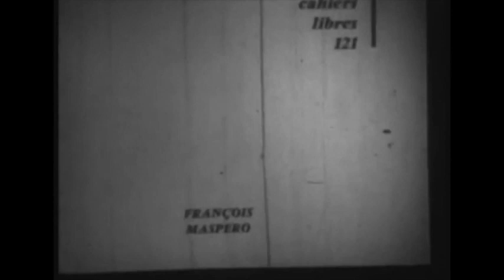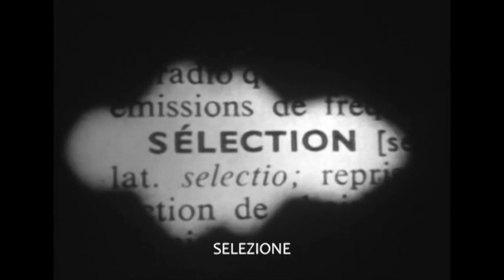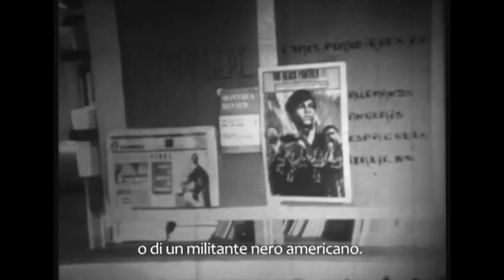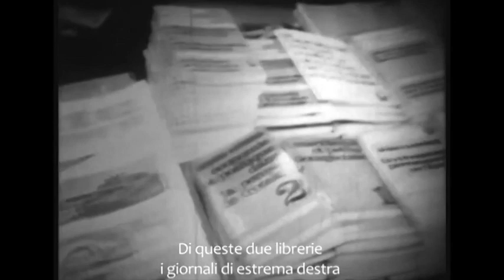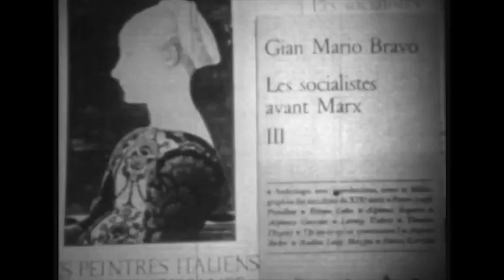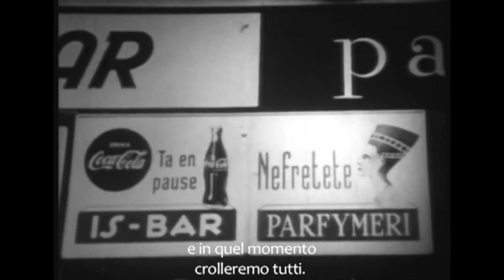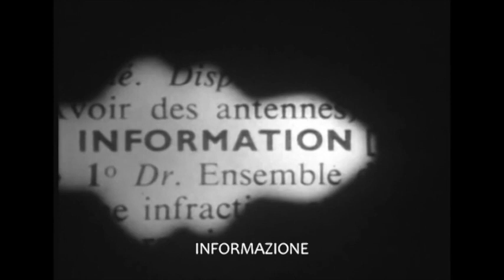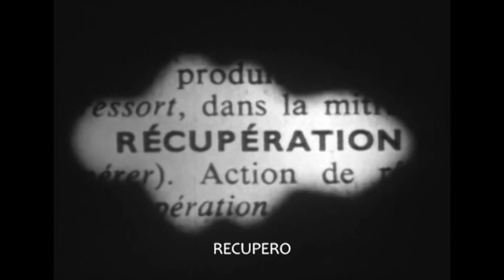François Maspero, Chris Marker, dai libri al cinema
Maspero – Le parole hanno un senso

Nel 1970 il regista Chris Marker intervista François Maspero sul ruolo e le contraddizioni dell'editore nella sua relazione con la politica e i movimenti.
Titolo originale "On vous parle de Paris – Les mots ont un sens: François Maspero".
Il video sottotitolato in italiano è stato presentato a dicembre da Scaldasole Books, grazie!